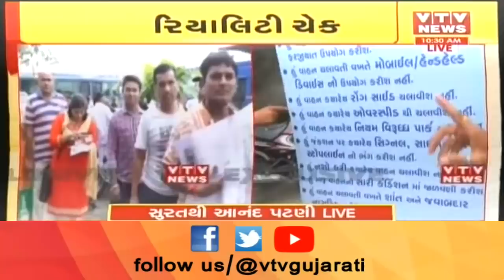રાજ્યમાં નવા ટ્રાફિક નિયમોની કડક અમલવારી,VTV એ Ahmedabad,Surat અને Vadodara ના લોકોના મંતવ્યો જાણ્યા